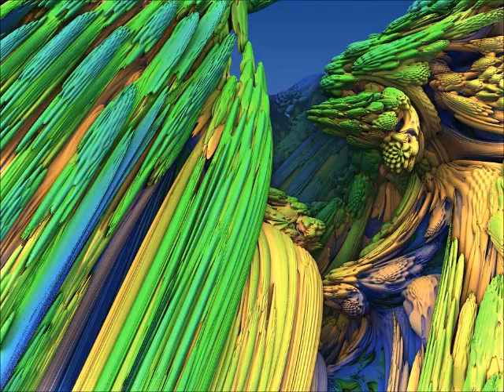See thru love by Jeff Shad